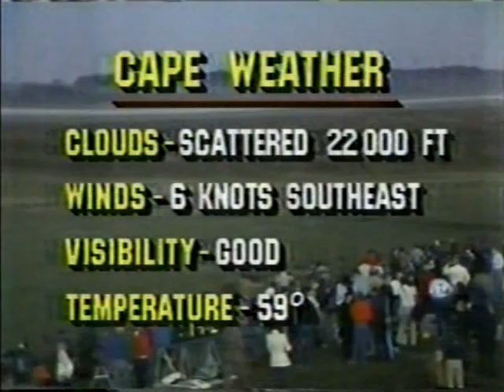ABC News Coverage of the Landing of STS-41-B Part 2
From February 11th 1984 ABC  News Coverage of the 10th Space Shuttle Landing.

The STS-41-B Crew:

Commander: Vance D. Brand

Pilot :Robert L. Gibson

Mission Specialist 1: Bruce McCandless II

Mission Specialist 2 :Ronald E. McNair

Mission Specialist 3 :Robert L. Stewart